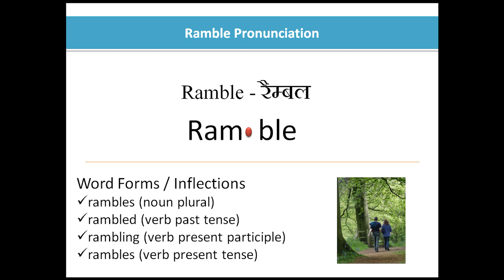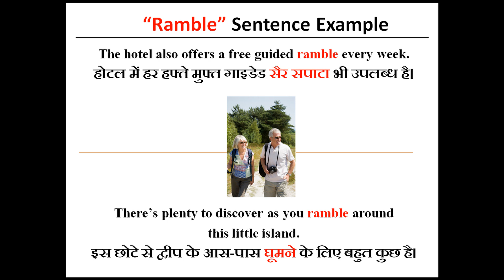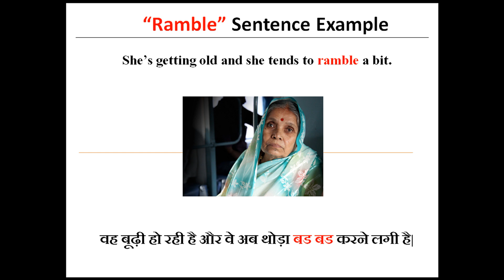Ramble Meaning in Hindi | Ramble kya hota hai | Ramble ka hindi me matlab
Hello and welcome Viewers to LearnTogether - aaiye aaj ke iss video me jantey hai Ramble ka matlab or uski pronunciation video ke end me dekheygey Ramble shabdh ka sentence me prayog

Ramble ka matlab hai:
घूमना
भ्रमण
इधर-उधर भटकना
असंबंद्ध बात करना या बडबडाना

Ramble Synonyms (समानार्थक शब्द )

Roam इधर-उधर भटकना
Stray भटका हुआ
Walk टहल लो
Trek यात्रा

Ramble Meaning in Hindi
Ramble ka hindi me matlab
Ramble ka matlab
Meaning of Ramble in Hindi